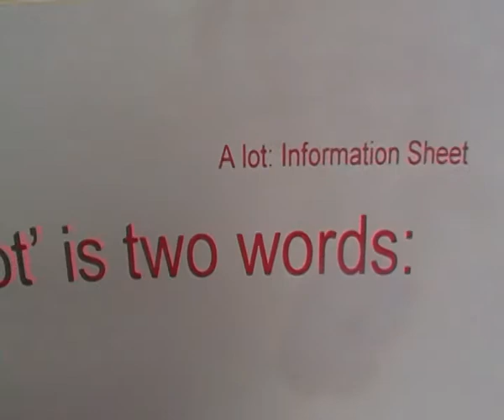GCSE English Language: a lot - Revision Notes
Google+:  English Through Experience